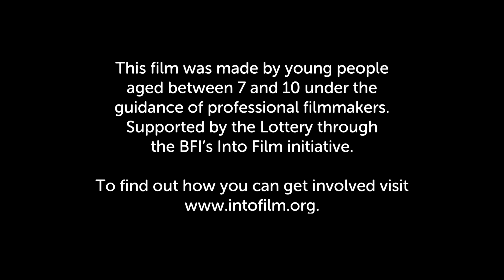The Three Little Pigs - See It Make It - Into Film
Three little pigs leave their home to build their own houses. A hungry wolf sees an opportunity for a meal and sets out to eat the pigs.